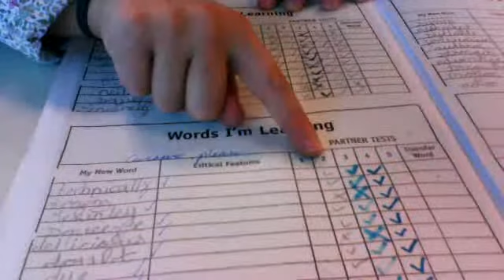Spectacular Spelling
ZISGr5's webcam video November 22, 2010,